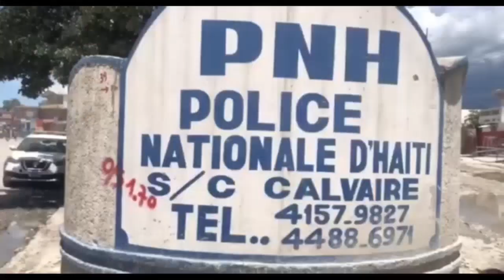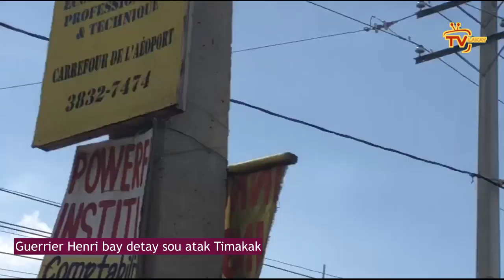Guerier ap bay detay kòman gang Ti Makak atake komisarya, fè polisye kraze rak epi libere prizonye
Guerrier bay tout detay sou atak fewòs Gang Timakak fè lapolis kraze rak kite komisarya,plizyè blese

Abòne avèk chanèl Youtube nou yo pou w ka toujou rete swiv tout gwo Emisyon DEBA / ANALIZ / REFLEKSYON sou majorite Radyo Ayiti ak tout gwo evènman k'ap domine mond lan , nou la chak jou 24/24 News Theme 2 de Audionautix fait l'objet d'une licence Creative Commons Attribution 4.0. Artiste Nou sur Youtube , Facebook , Twitter , Whatsapp . Ekipe TV Lakay di nou mèsi pou kolaborasyon nou .